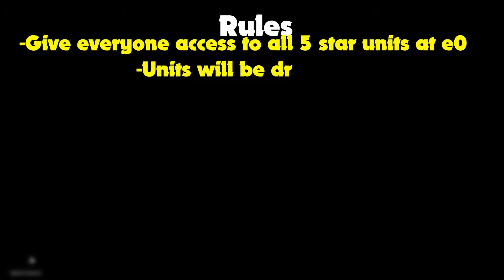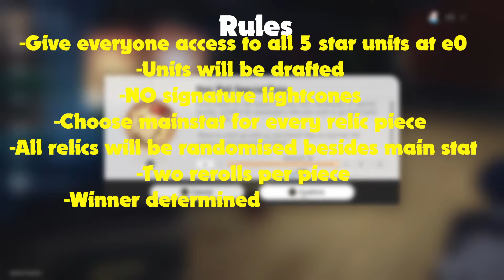The WORST thing about Honkai: Star Rail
Honkai Star Rail may be one of the most popular games right now, but even the best games have their flaws. From frustrating mechanics to questionable design choices, let’s dive into the most annoying aspects of HSR that players can’t stop talking about! Whether it’s the gacha system, endgame grind, or lack of content, this video breaks it all down.

What do YOU think are the worst parts of Honkai Star Rail? 👇